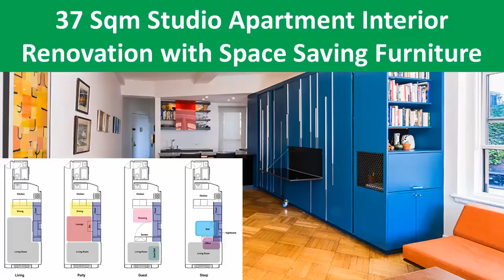37 Sqm Studio Apartment Interior Renovation with Space Saving Furniture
A tiny studio apartment, aproximately 37 square meter or 400 square feet renovated. The studio apartment interior renovation bring a box installed by space saving furniture that make the space is spacious. The box is all-in-one furniture; consist of a foldable bed, a nightstand, a closet, a home office, a library, kitchen storage. Tiny apartment interior. Extendable dining table bring furniture more functional. Transforming micro apartment. How big is 400 square feet? Well... you decide your self after watch this tiny apartment video. Not large, but with creative box that full of furniture, you can held private party inside your tiny studio apartment.
Un pequeño estudio, de aproximadamente 37 metros cuadrados o 400 pies cuadrados renovado. La renovación interior del apartamento de estudio trae una caja instalada por el espacio que ahorra los muebles que hacen el espacio es espacioso. La caja es todo-en-uno muebles; Consta de una cama plegable, una mesita de noche, un armario, una oficina en casa, una biblioteca, almacenamiento de la cocina. Pequeño interior de apartamento. La mesa de comedor extensible trae los muebles más funcionales. Transformando micro apartamento. ¿Qué tan grande es 400 pies cuadrados? Bueno ... usted decide su auto después de ver este video pequeño apartamento. No grande, pero con caja creativa que llena de muebles, puede celebrar una fiesta privada dentro de su pequeño apartamento estudio.
小さなスタジオアパートメント。約37平方メートルまたは400平方フィートの改装済み。 スタジオアパートの内部改装工事では、省スペースの家具で設置されたボックスがあり、スペースが広がります。 ボックスはオールインワンの家具です。 折りたたみ可能なベッド、ナイトスタンド、クローゼット、ホームオフィス、図書館、キッチンストレージで構成されています。 小さなアパートのインテリア。 拡張可能なダイニングテーブルは、より機能的な家具をもたらす。 マイクロアパートを変える。 400平方フィートの大きさはどれくらいですか？ まあ...あなたはこの小さなアパートビデオを見た後、あなた自身を決定します。 大型ではありませんが、家具でいっぱいの創造的な箱で、あなたの小さなスタジオのアパート内にプライベートパーティーを開催することができます。